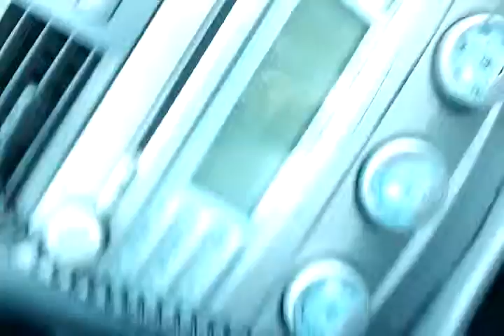Don't watch this video